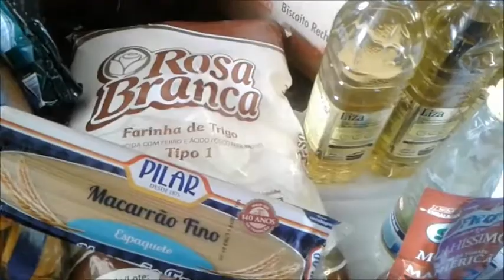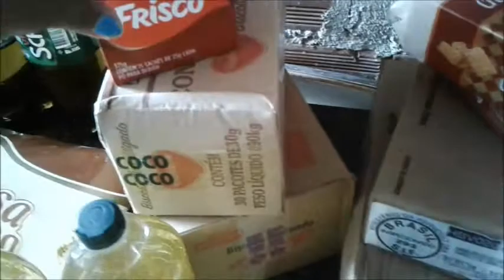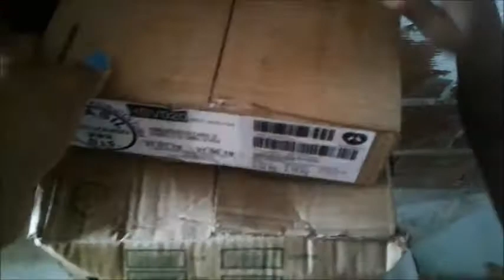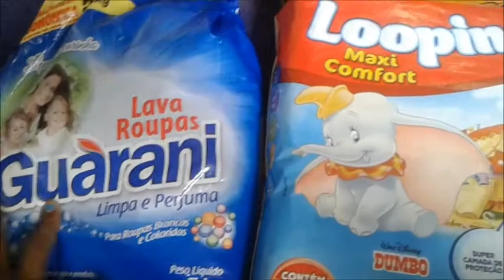COMPRAS DE SUPERMERCADO DE ABRIL -VEDA5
.hoje vamos comparar os preços,fala ai meninas   como ta os preços no estado de vcs

minha comunidade pra vc postar e conhecer novos canais